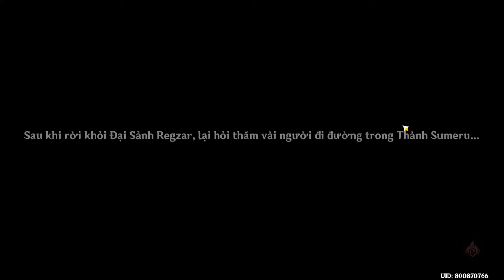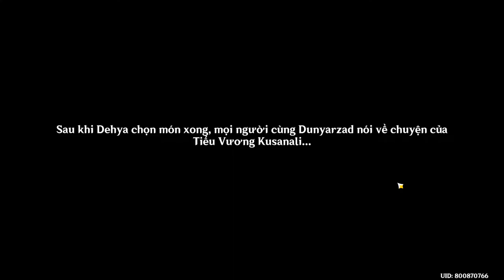Genshin Impact 3.0 - Xuyên qua màn sương và rừng rậm - Tung tích của thần trí tuệ (NV ma thần)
Đây là video walkthrough NV ma thần Sumeru của mình. Enjoy ^^